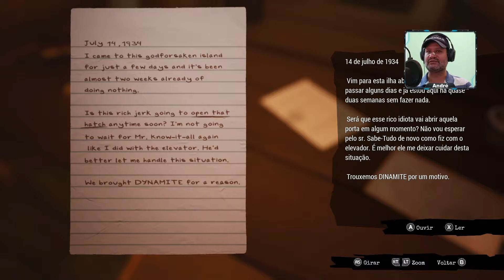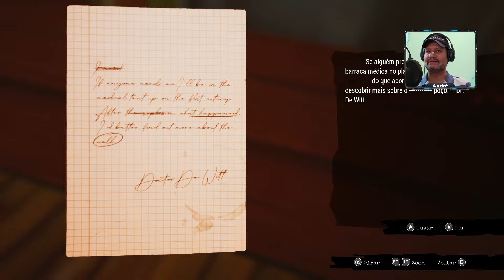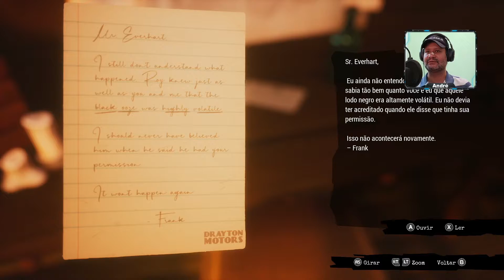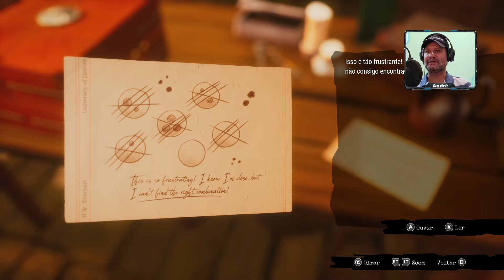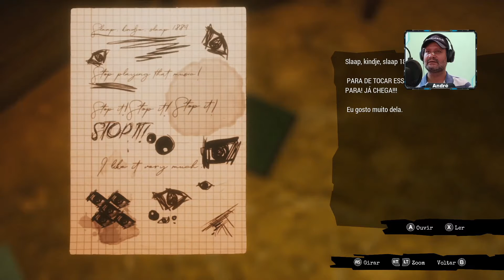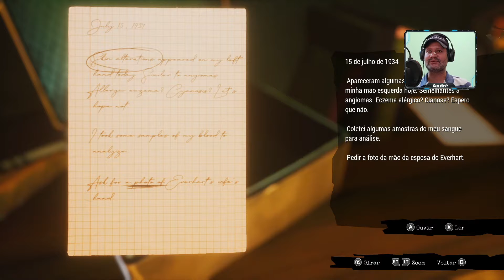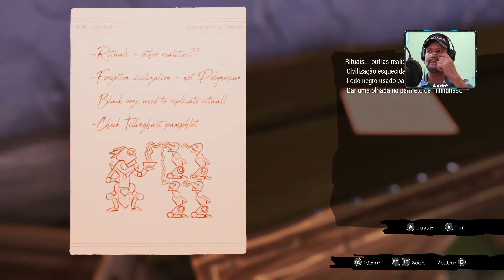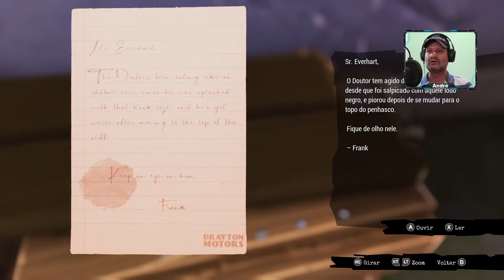Call of the Sea │ Até zerar parte 3: A expedição de Everhart